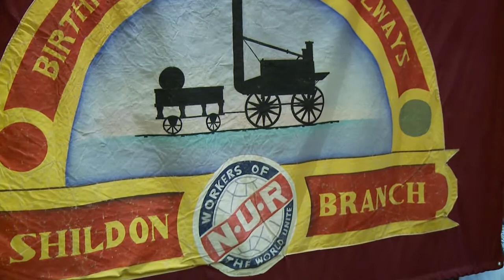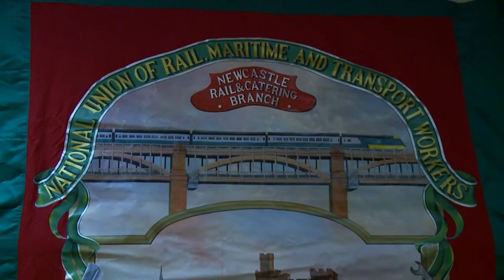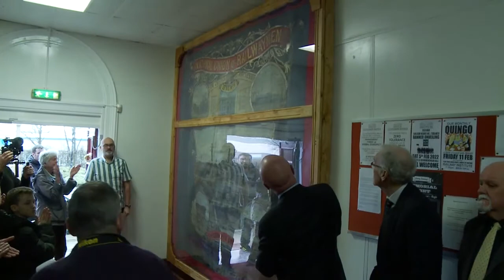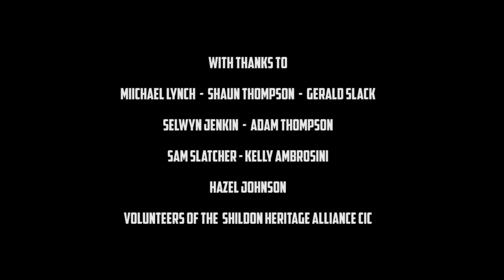Shildon Railway Institute - 1919 NUR Shildon Works Branch Banner Unveiling - Saturday 5th Feb 2022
Saturday 5th February 2022 saw a momentous occasion at Shildon Railway Institute when the 1919 NUR Shildon Works No. 2 Branch Banner was returned to Shildon by its custodians, the Auckland Railway Group to be put on display at the Institute.

We know that many members, and committee members, as well as interested members of the public, were unable to attend in person - so we have created this video for you all to experience the proceedings in your own time.

We were delighted to have three guest speakers present for the occasion.
* Mr Michael Lynch - General Secretary of the National Union of Rail, Maritime and Transport Workers - inheritors of the RMT legacy.
* Mr Gerald Slack - on behalf of the Auckland Railways Group who have endeavoured to have the banner repaired.
* Mr Shaun Thompson - Secretary of Shildon Railway Institute.

There was also a performance by Sam Slatcher of Citizen Songwriters which included three songs created through local songwriting projects that focus on different aspects of Shildon.
"Shildon Town"
"Wonderful Giants of Old"
"Light at the End of the Shildon Tunnel"

The banner unveiling took place after the speeches in the main entranceway. The banner was revealed by Mr Lynch and Anth Knight of the Shildon Heritage Alliance CIC.

The public are very welcome to visit the banner at the Institute during its regular opening hours published on our - to see the wonderful repaired hand painted banner which depicts the Shildon Works site as it would have appeared in 1919 when the banner was made. We will also add a page to the website to explain the banner.